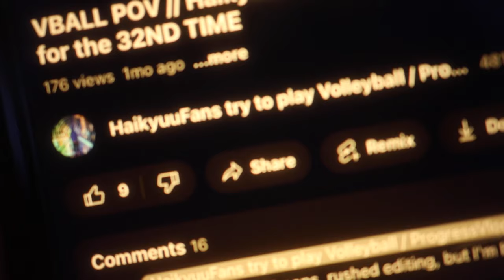VBALL POV // HAIKYUUFANS play VOLLEYBALL for the 32ND TIME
im in a rush so no description

00:00 VLOG
00:46 HIGHLIGHTS